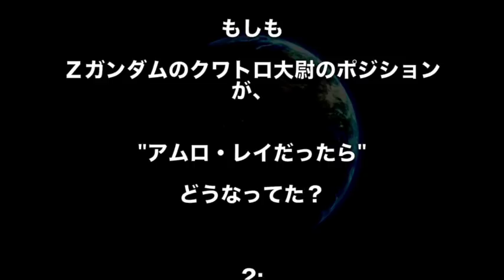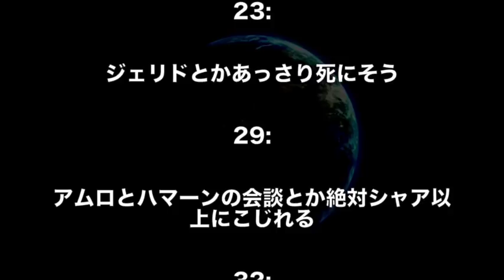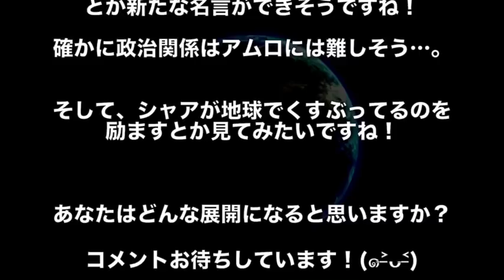【ガンダム】もしもZガンダムで"クワトロ・バジーナ"大尉のポジションが"アムロ・レイ"だったら？（Zガンダム考察）